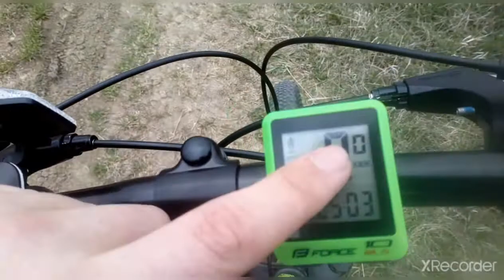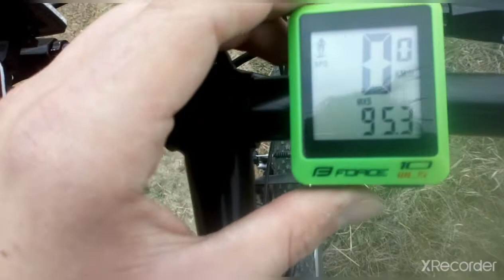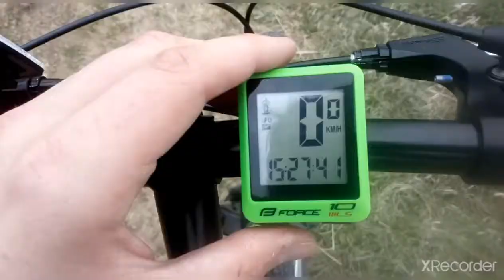Tachometer na bicykel značky Force 10 WLS vlog 1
Prepáčte že som povedal zlý model ale je to force 10 WLS.
Kúpený je v bicykliarstve v Rimavskej Sobote na ulici Hviezdoslavova.